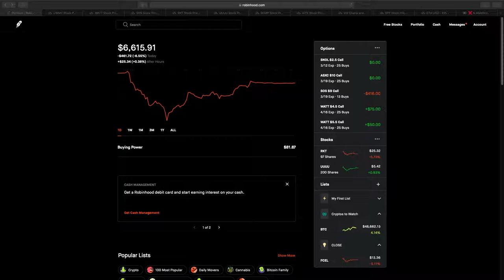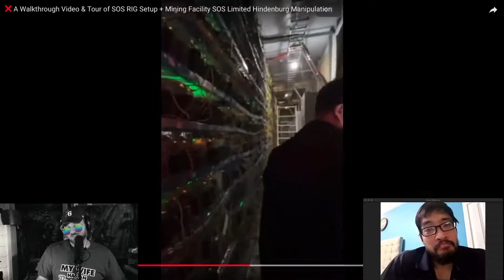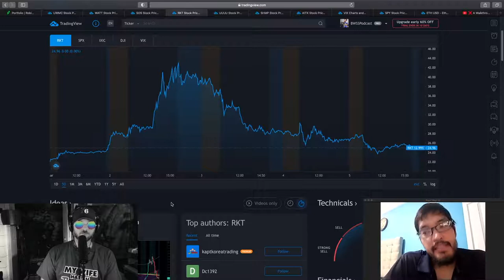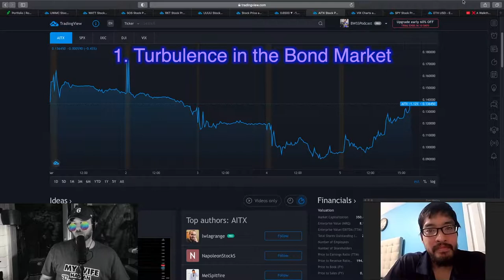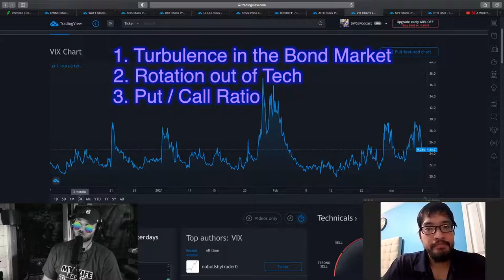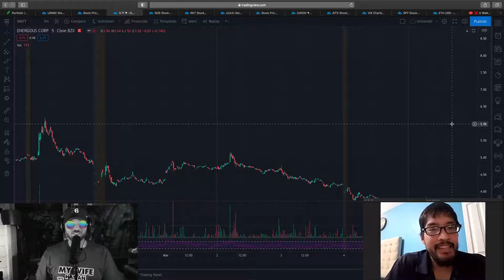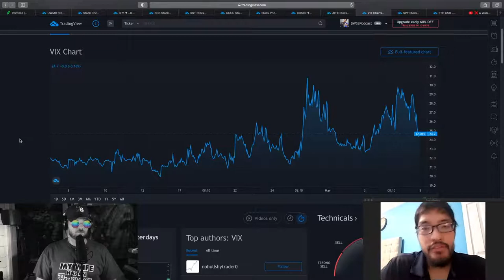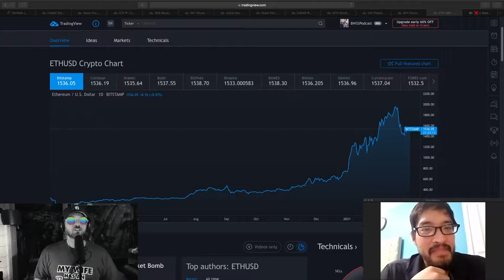5 Reasons Why the Market Might Fall Further, SOS Conspiracy Video, WATT, VIX, SPY, AITX, TSLA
Join us as we take a peek at stocks, markets, news, headlines and more!

Please comment with your thoughts